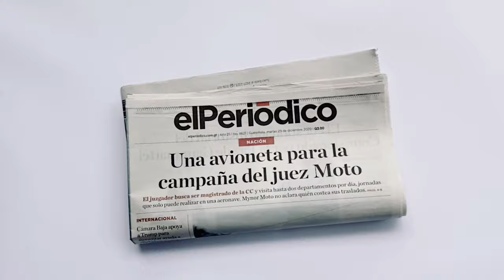Cada suscripción es un acto de denuncia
Cada suscripción es un acto de denuncia contra la corrupción. Únete a la lucha.